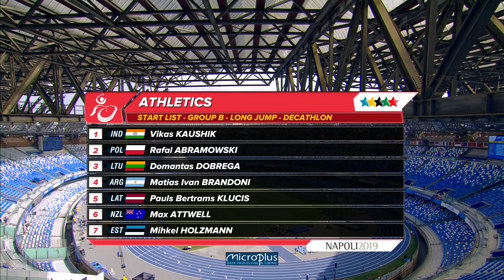Highlights Day 7 I Athletics Field